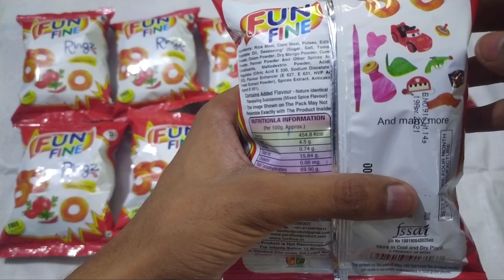New Crax Rings Free Crazy Gift Inside Only Rs. 5/- !!!! Instant Snacks Review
About Video:-
Unboxing Crax Fun Fine Rings
Fun Fine Rings
10 Fun Fine Crax Rings
10 New Crax Rings
Free Crazy Inside
New Crax Rings
Crax Fidget spinner
Crax GLow gift inside
Crax crazy toys
Crax crazy toy
Crazy crax rings
Crax rings free Crazy gift
New Crax rings crazy
Crazy gift inside crax
Crax rings inside
Magic cup inside crax
Snacks Review in Hindi
Instant Snacks Review